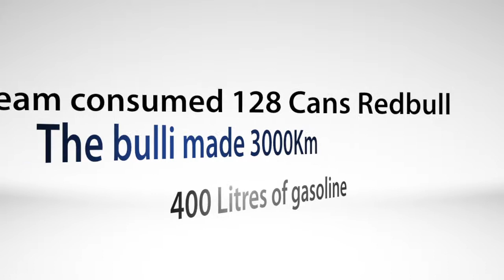coresystems on tour 2012 impressions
Work for my Company - daily Business.